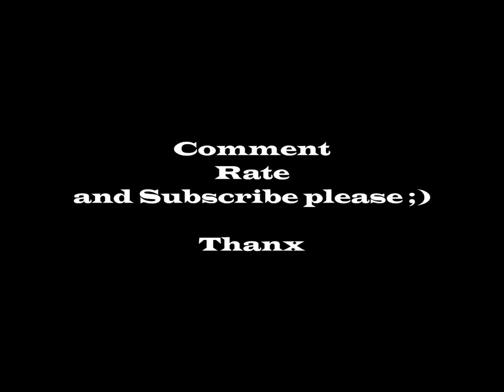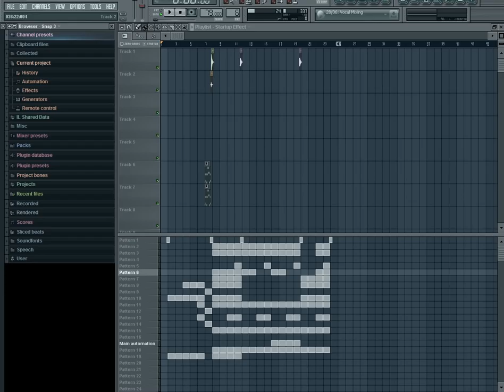New Dirty South Beat